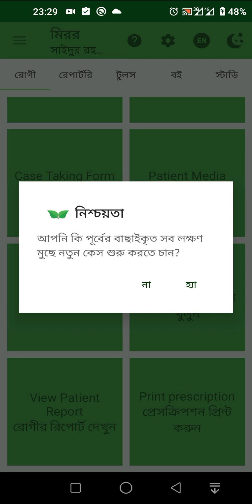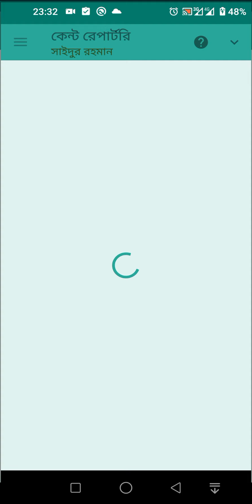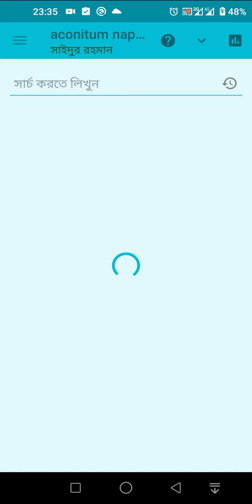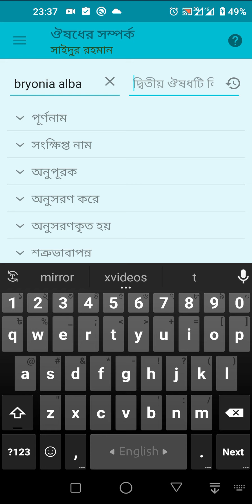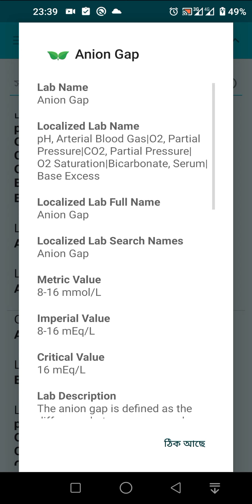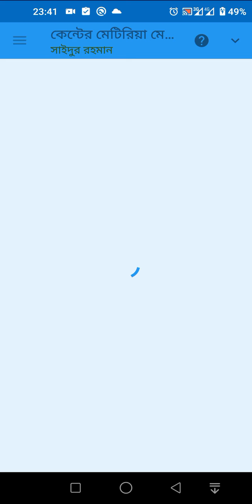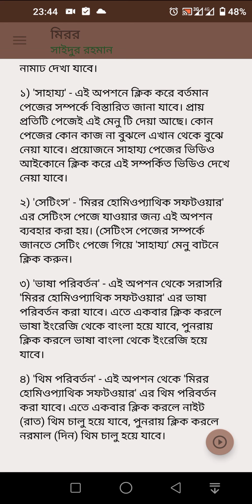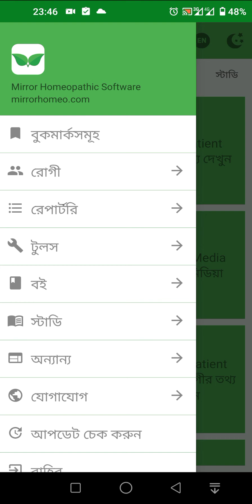Mirror Homeopathic Software HomePage | মিরর হোমিওপ্যাথিক সফটওয়ার হোমপেজ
মিরর হোমিওপ্যাথিক সফটওয়ার - সর্বপ্রথম এবং সর্ববৃহৎ বাংলা স্বয়ংসম্পূর্ণ হোমিওপ্যাথিক এন্ড্রয়েড এপ্লিকেশন
এই ভিডিও তে আমরা মিরর হোমিওপ্যাথিক সফটওয়ার এর হোমপেজ এর সাথে পরিচিত হব। হোমপেজ এর পাঁচটি বিভাগ, যথাঃ
১। রোগী বিভাগ
২। রেপার্টরি বিভাগ
৩। টুলস বিভাগ
৪। বই বিভাগ এবং
৫। স্টাডি বিভাগ
ইত্যাদি সম্পর্কে পরিচিত হব।
তাছাড়া শেষের দিকে আমরা হোমপেজের মেনুসমূহ সম্পর্কে এবং তাদের ব্যবহার সম্পর্কে জানব।
মিরর হোমিওপ্যাথিক সফটওয়ার (প্লে-স্টোর)
বিস্তারিত জানতে আমাদের সাথে যোগাযোগ করুন।